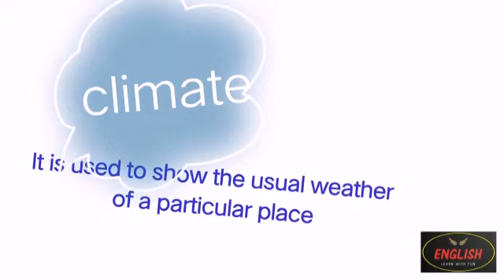Difference between weather and climate